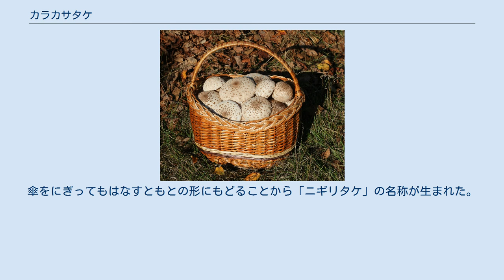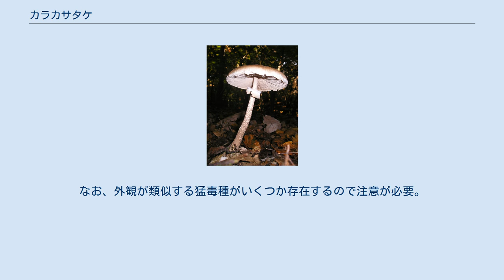カラカサタケ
ヒダの様子 カラカサタケ（唐傘茸、学名Macrolepiota procera）は、ハラタケ科カラカサタケ属のキノコ。
ニギリタケ、オシコンボ、キジタケ、ツルタケと呼ばれることもある。
ヨーロッパ、北米をはじめ分布は世界中に広がる。
 夏から秋に竹林や雑木林などの光が差し込む場所に単生または散生。
 傘は、はじめ卵型、成長すると中～大型で中高平、周辺部はややそりかえる。
表皮は灰褐色で、成長に従い亀裂ができ鱗片状となる。
傘の裏はヒダが密で白色。
成長すると弾力性のある綿状。
傘をにぎってもはなすともとの形にもどることから「ニギリタケ」の名称が生まれた。
柄は30cmになることもあり、基部が太く中空で、表皮はひび割れて鱗片を帯びてまだら模様となる。
リング状で厚いつばをもち、このつばは柄に付着しておらず上下に動かせる。
傷による変色は見られない。
なお、外観が類似する猛毒種がいくつか存在するので注意が必要。
(食毒の項を参照) 従来から食用とされる。
味は美味であり天ぷら、炒め物、きのこ汁等加熱した上で利用されるが、生食は消化器系の中毒を起こし、蕁麻疹、下痢、アレルギーを起こすこともある。
無味、無臭。
猛毒のオオシロカラカサタケやドクキツネノカラカサ、ドクカラカサタケの幼菌をカラカサタケと間違って食べ、中毒を起こした例も存在するので注意が必要。